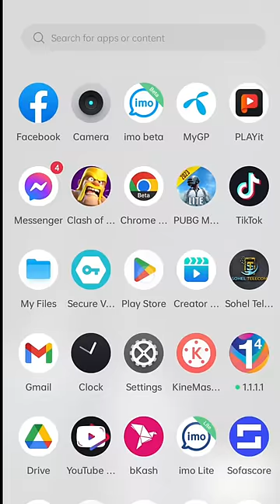Whatsapp Banned My Number Solution | How to unbanned whatsapp number | Whatsapp ban my number | 2023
🟢WhatsApp Unbend Request Sent